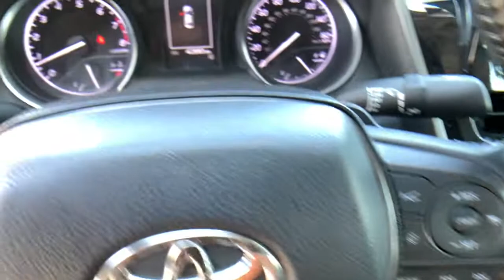2021 Toyota Camry Pasadena, Arcadia, Monrovia, Los Angeles, Alhambra, CA TU556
PREDAWN MICA Used 2021 Toyota Camry available in Pasadena, California at Toyota Pasadena. Servicing the Arcadia, Monrovia, Los Angeles, Alhambra, CA area.

Toyota Pasadena
3600 E. Foothill Boulevard

Boasts 39 Highway MPG and 28 City MPG! Carfax One-Owner Vehicle. Dealer Certified Pre-Owned. This Toyota Camry boasts a Regular Unleaded I-4 2.5 L/152 engine powering this Automatic transmission. Window Grid And Roof Mount Antenna, Wheels: 8.0J x 18 Black Machined-Finish Alloy, Variable Intermittent Wipers.*This Toyota Camry Comes Equipped with These Options *Urethane Gear Shifter Material, Trunk Rear Cargo Access, Trip Computer, Transmission: 8-Speed Direct Shift ECT-i Automatic -inc: sequential shift mode and paddle shifters, Toyota Safety Sense (TSS) 2.5+, Tires: 235/45R18 AS, Tire Pressure Monitor System (TPMS) Tire Specific Low Tire Pressure Warning, Systems Monitor, Strut Front Suspension w/Coil Springs, Steel Spare Wheel.* Visit Us Today *Come in for a quick visit at Toyota Pasadena, 3600 E. Foothill Blvd, Pasadena, CA 91107 to claim your Toyota Camry!